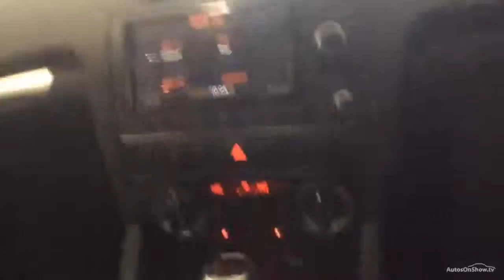AUDI A3 TDI S LINE BLACK 2012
2012 AUDI A3 TDI S LINE HATCHBACK DIESEL, in BLACK